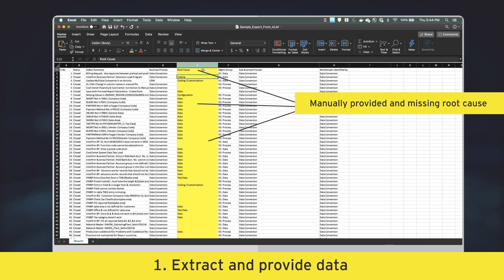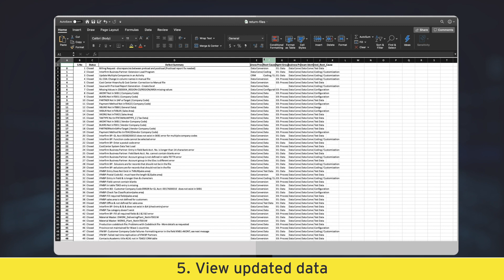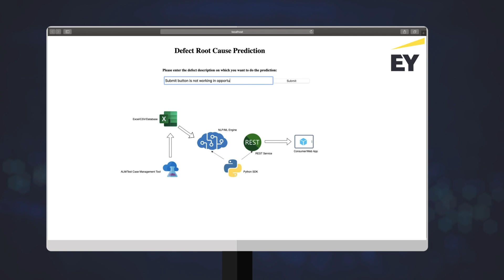Test Intelligence demo: Defect Root Cause Analysis using NLP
Watch how we use machine learning to automatically predict defect root cause analysis - just another way that EY is bringing Testing into the future.